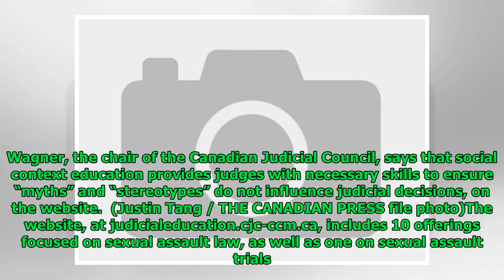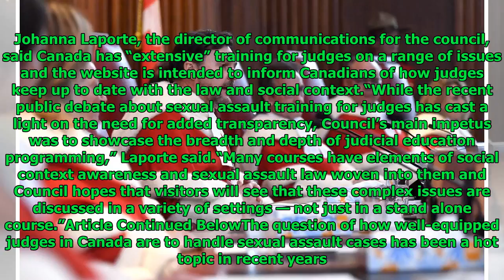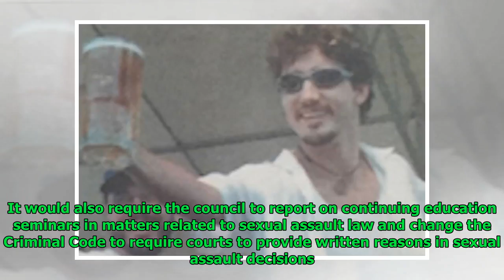Judicial council offers up courses for judges on handling sex assault cases